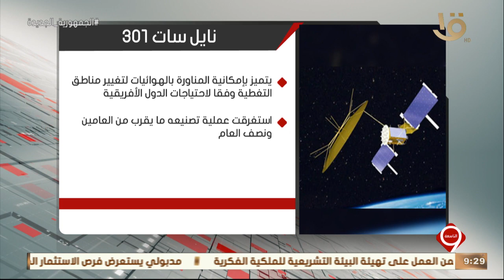نشرة التاسعة | إنفوجراف عن تفاصيل القمر الصناعي المصري نايل سات 301